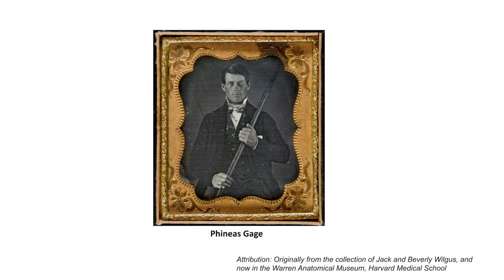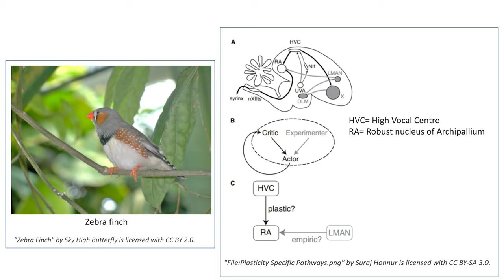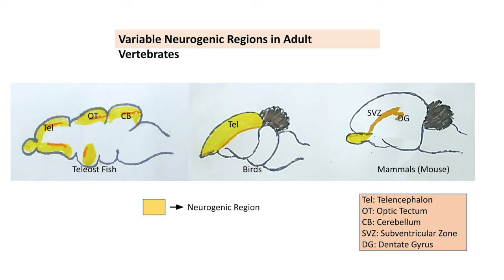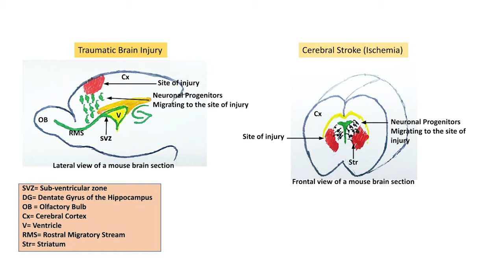New Neurons in Adult Brain: The Hopes and Challenges | Bhaskar Saha | TEDxStXaviersMumbai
In his talk, Dr. Bhaskar Saha explores the discovery, challenges, and implications of new neuron synthesis, providing a renewed understanding of how the human brain functions. He also delves into various interesting aspects of neurogenesis in adults and touches upon the current status of research in this field. Assistant Professor at the Department of Life Sciences and Biochemistry, St. Xavier’s College (Autonomous), Mumbai, he is a Developmental and Clinical Neuroscientist by training. Bhaskar has a doctorate in Life Sciences from the Tata Institute of Fundamental Research and is currently researching the effects of heavy metal on the functioning of the nervous system.
He is also a Tagore aficionado, and when he is not reviewing or publishing neuroscientific research, he shares his knowledge of Rabindra Sangeet. This talk was given at a TEDx event using the TED conference format but independently organized by a local community.